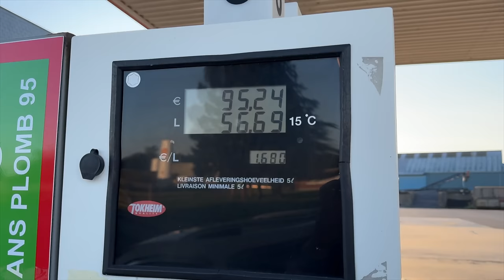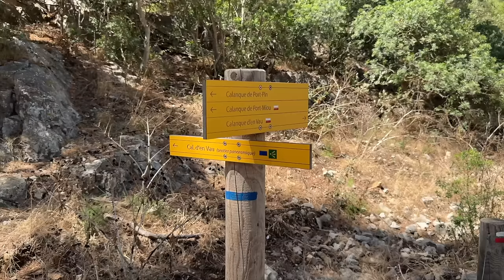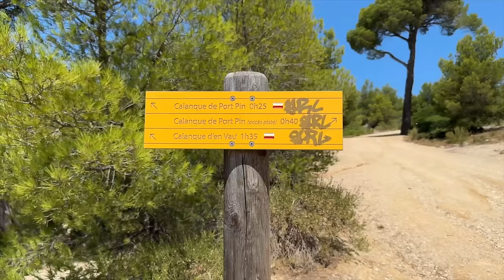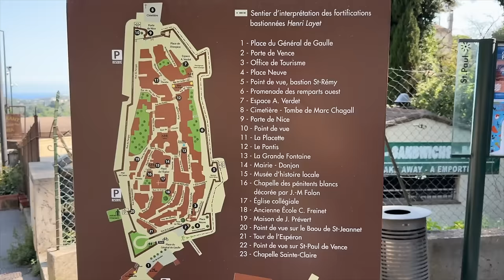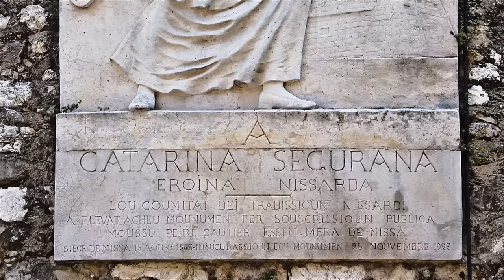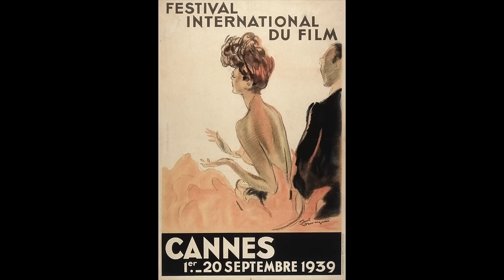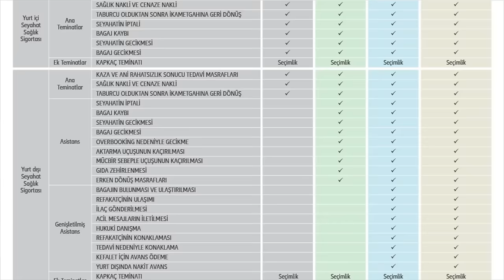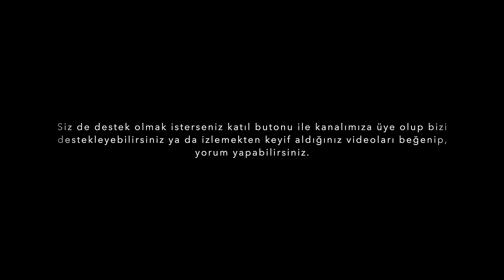Güney Fransa'yı Görmek İstedik!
Merhaba, bu videoda sizlere Marsilya, Nice, Cannes ve ismini daha önce pek duymadığınız birbirinden güzel Güney Fransa kasabalarını anlatıyoruz. İyi seyirler :)

0:00 Hollanda'dan Güney Fransa'ya Gidiyoruz!
4:04 Marsilya
15:26 Calanque D'en Vau
26:39 Saint Paul de Vence
33:50 Cagnes sur Mer
35:14 Nice
44:58 Cannes
52:13 Villefranche sur Mer
1:00:52 Eze
1:08:25 Kapanış